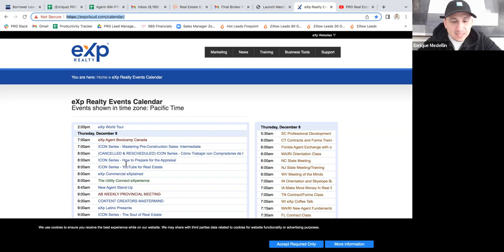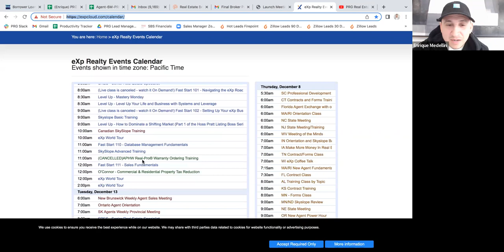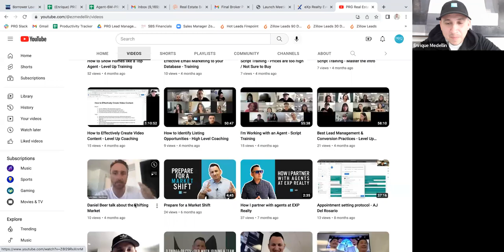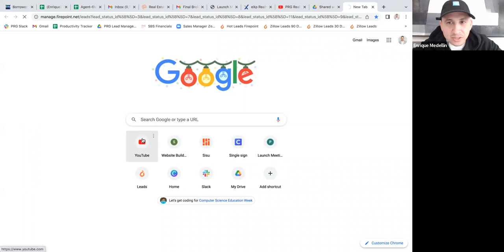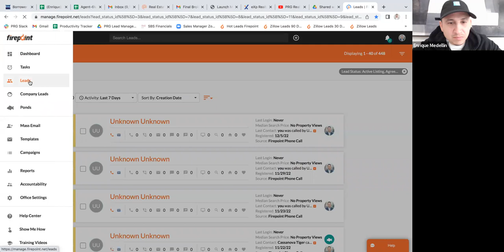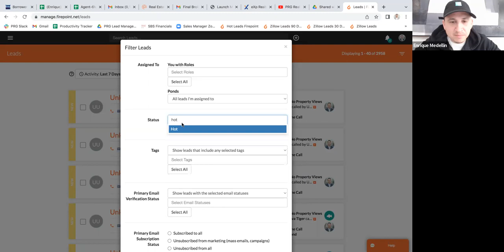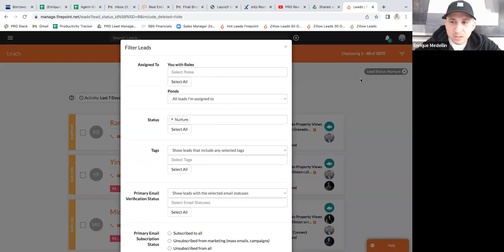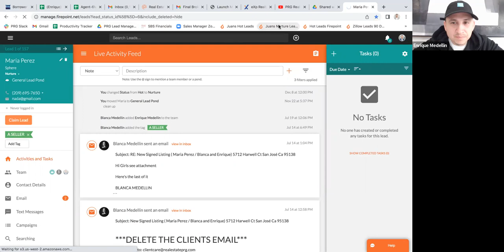Open Topic Mastermind - Level Up Training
In this mastermind we discussed:
- How to Transition to Asking for Appointment on Calls
- Tonality, Assertiveness, Authority on Calls
- How to manage your HOT leads in Firepoint CRM with Bookmarks
- What to say when following up with leads 3-6 months out

1 - Schedule a Free Business Growth Strategy Session with me via Zoom. In our session we will analyze your business and coach you on the key areas you need to focus on next to grow your business.

I have over 100 hours of in-depth training content that can help you unlock the next level in your business.

3 - Learn more about partnering up with me at EXP. Since joining the Fast Forward Movement Group at EXP my business has exploded from $50M in sales to over $180M in sales in under 2 years. Our group consists of some of the highest producers in the U.S. who mastermind weekly and share all of their business building secrets. I’ll explain how it all works and see if it could be a right fit for you.